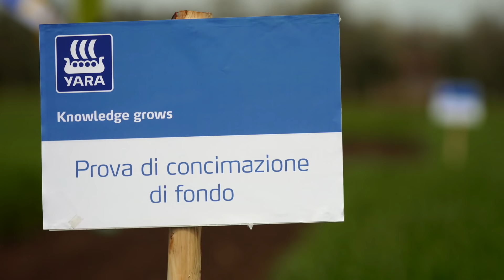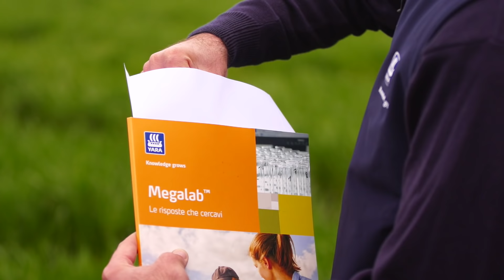Yara CONCIMAZIONE DI FONDO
Giovanni Nasca, Marketing Agronomist Yara, spiega perchè è così importante la concimazione in presemina per il frumento duro.